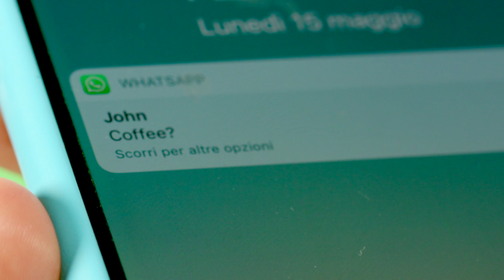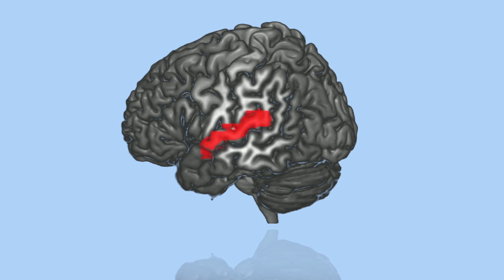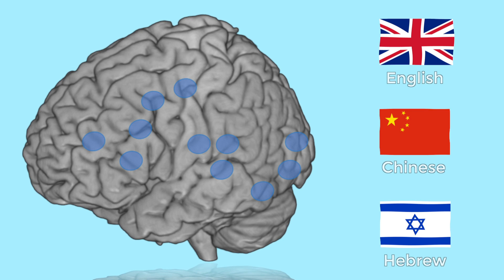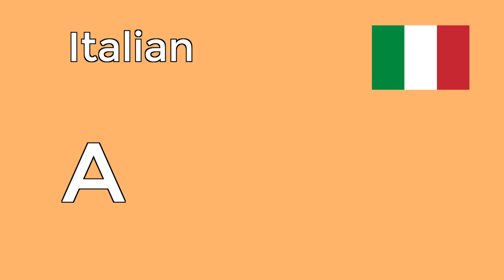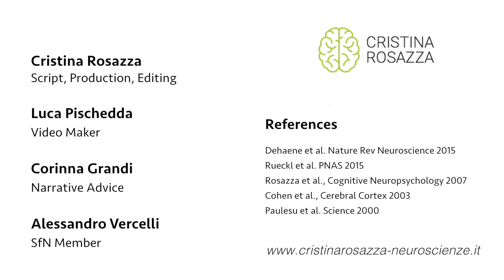How do we read? Our brain's multilingual expertise - Pillola #5 ENGLISH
Did you ever wonder what happens to our brain when we read, for example a message?

Reading is a remarkable skill, that only humans have. Since it appeared in 3500 b.C., it has become more and more important, and now is fundamental in our society.

This video deals with key-questions:
1. which mechanisms are involved in reading
2. how this skill develops
3. whether different languages use the same brain networks
4. what happens if the reading network gets damaged.

References:
Dehaene et al. Nature Rev Neuroscience 2015
Rueckl et al. PNAS 2015
Rosazza et al., Cognitive Neuropsychology 2007
Cohen et al., Cerebral Cortex 2003
Paulesu et al. Science 2000

Brain presented to the Brain Awarness Video Contest 2017 - SfN member: Prof Alessandro Vercelli